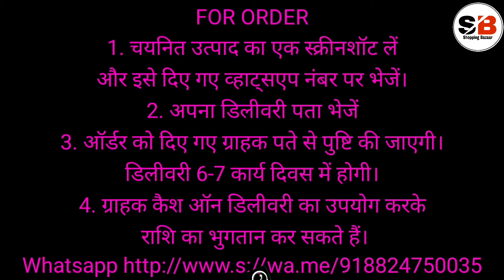SATIN SILK SAREE WITH DESIGNER BLOUSE | SATIN SILK SAREES WITH PRICE | SATIN SILK SAREE COLLECTIONS🙏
Title - SATIN SILK SAREE WITH DESIGNER BLOUSE | SATIN SILK SAREES WITH PRICE | SATIN SILK SAREE COLLECTIONS🙏

Queries Solved -
1)traditional silk sarees
2)soft silk sarees online
3)silk sarees with price
4)silk sarees for wedding
5)pure silk saree price
6)kanjivaram silk saree
7)banarasi silk saree
8)silk saree

Hi

Welcome to our youtyube channel shopping bazaar.

Friends is video mein maine aapko sana silk saree ke bare mein bataya hai. Isse purchase karne ke liye aap hamen WhatsApp per contact kar sakte hain.

Aap online shopping garments (clothing & apparel) se related sabhi product hum se purchase kar sakte h. iske liye aap WhatsApp per contact kar sakte hain.

Tags - sarees online
traditional sarees
indian sarees
sarees latest
saris
saarees
silk sarees
top5
sarees designs
chiffon sarees
party wear
net saree
fancy sarees
saree shop
party sarees
indian saree
style saree
simple silk saree blouse designs
silk blouse
SAREE DESIGNS
SAREE BLOUSE DESIGNS
Kanjeevaram Saree
Baluchari Saree
Taant Saree
Kantha Saree
Bomkai Saree
Sambalpuri Saree
Bandhani Saree
Kosa Sarees
Nauvari Sarees
Chiffon Sarees
Georgette Sarees
Net Sarees
Konrad Saree
Kanjeevaram Saree
Baluchari Saree
Taant Saree
Kantha Saree
Bomkai Saree
Sambalpuri Saree
Bandhani Saree
Kosa Sarees
Nauvari Sarees
Chiffon Sarees
Georgette Sarees
Net Sarees
Kanchipuram Sarees
Kanjivaram Silk
Kanchi pattu sarees
Designer Sarees
lase designs
lehenga choli
lehegga sarees
net sarees
wedding sarees
designer sarees
wedding
lehenga saree
lehenga style saree
wedding dress
indianwedding
Bridal Lehengas
Bride
Party Lehenga Saree
Part Wear
Lehenga Saree
designer sarees
supernet sarees
bridal sarees
latest fashion sarees
fashion sarees
latest sarees
new sarees designs
work sarees
sarees
Banaras Brocade
Kota Jali
Konrad Saree
Kanjeevaram Saree
Baluchari Saree
Taant Saree
Kantha Saree
Bomkai Saree
Sambalpuri Saree
Bandhani Saree
Kosa Sarees
Nauvari Sarees
Chiffon Sarees
Georgette Sarees
Net Sarees
kota sarees
latest sarees
uppada silk
silk sarees